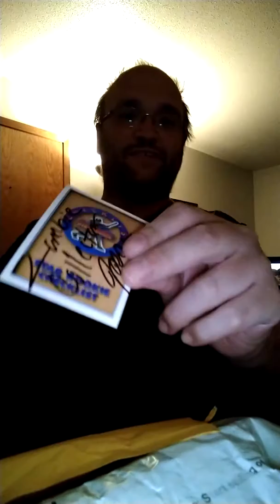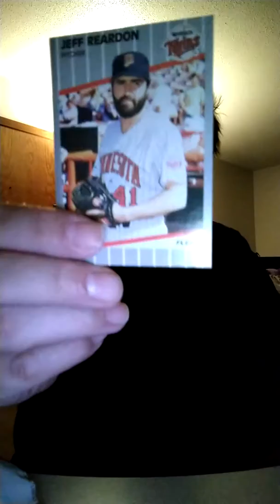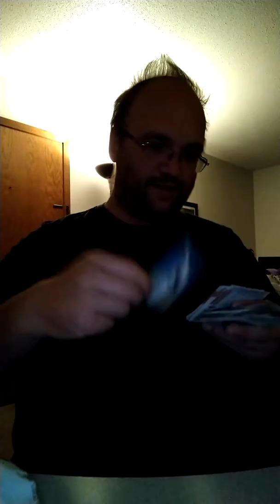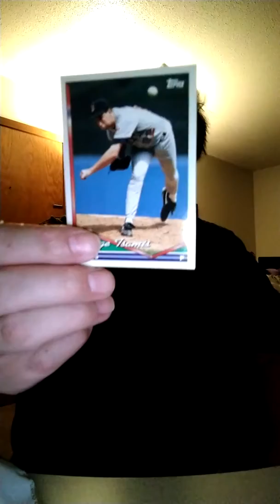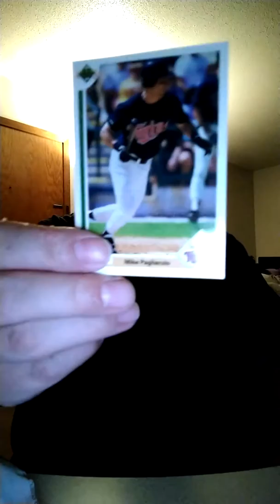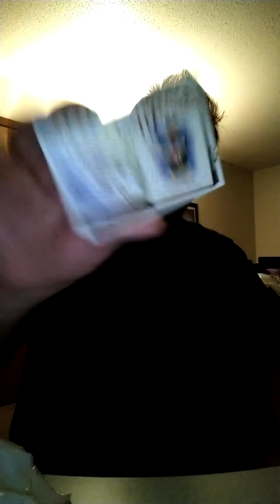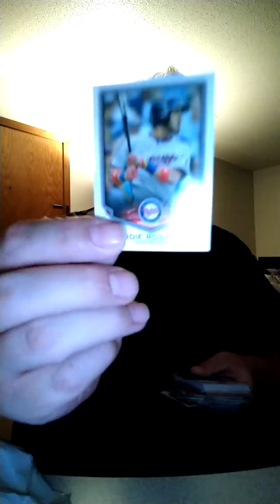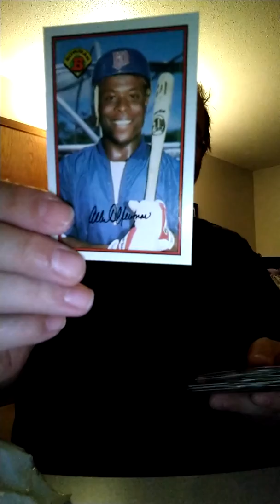Care Package Mailday!(zombie collector)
Thanks Jason!